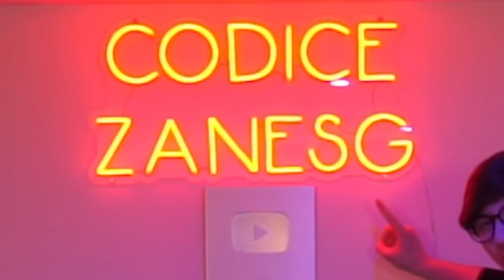REAGISCO AI VOSTRI MIGLIORI SETUP TROPPO BELLI!! FORTNITE ITA